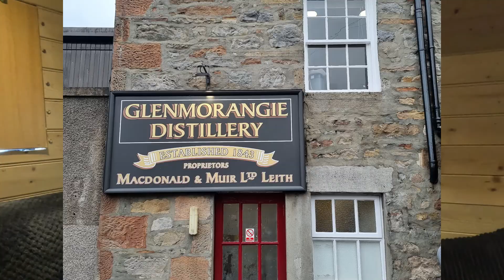NC500 PT.2 finally on the coast and doing the tourist thing,distilleries and johnogrotes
We finally start our nc500 journey! but still found nothing is as easy as thought, glad we went at the time of year we chose because we could do the tourist thing without all the tourists lol